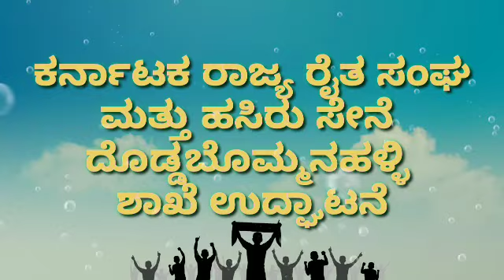ಕರ್ನಾಟಕ ರಾಜ್ಯ ರೈತ ಸಂಘ ಮತ್ತು ಹಸಿರು ಸೇನೆ ದೊಡ್ಡಬೊಮ್ಮನಹಳ್ಳಿ ಶಾಖೆ ಉದ್ಘಾಟನೆ